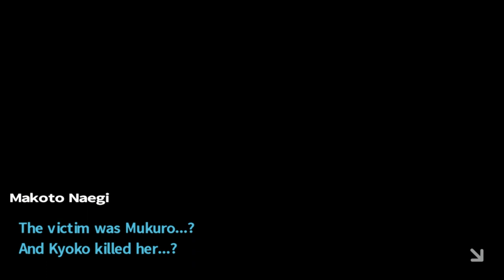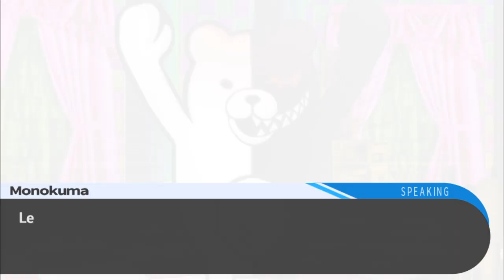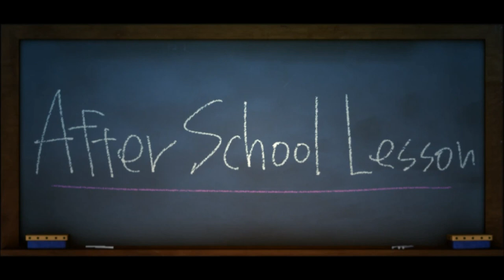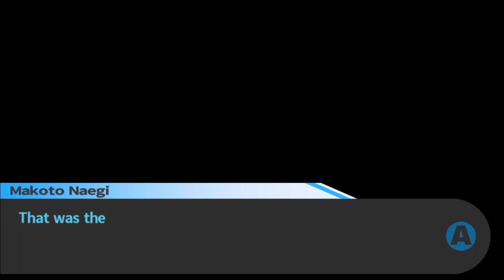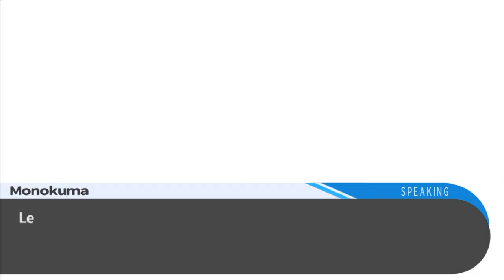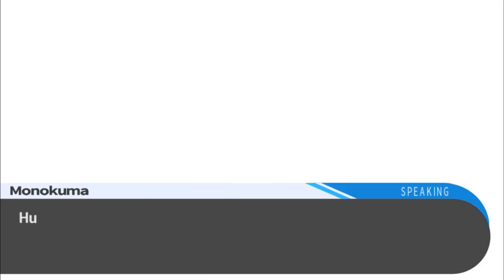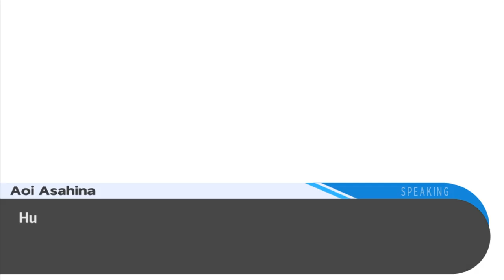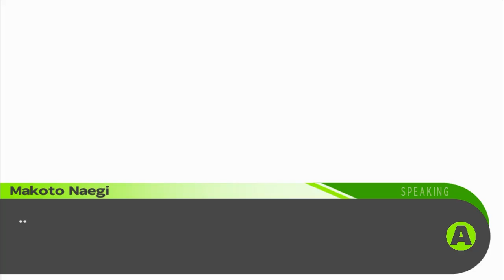Class Trial 5 2/2 - Episode 47: Danganronpa Trigger Happy Havoc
A bad and a potentially worse end?